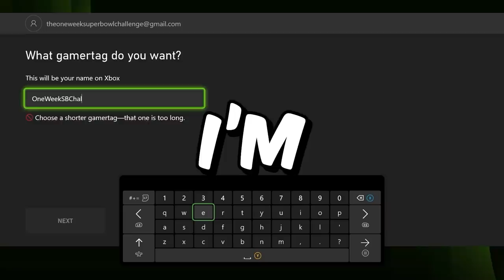My One Week GOD SQUAD Super Bowl Run!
We spent one week building this no money spent madden 22 ultimate team squad and now we're attempting to win a Super Bowl run with it! If I lose, I'm giving the entire account away to one lucky viewer!

I used every coin making method in the book to build this team and spent a grueling week doing so, but this attempt at a super bowl ring was even TOUGHER. We faced adversity, used lifelines throughout, faced punishment from the wheel of losers, and more!

2) Like the video
3) Comment your super bowl 57 winner prediction and leave a way to contact you (best option is your twitter or instagram that I'm able to DM)

Huge thank you to @TheActualCC and @MisterCiv for helping me out in this video!

2nd Monitor - Acer 27" XV272U